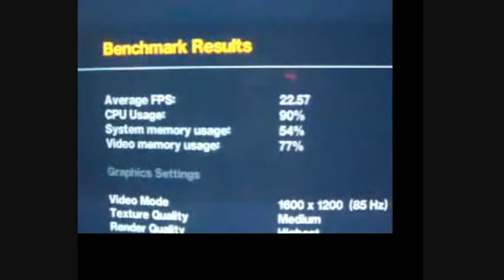HD4850 Gameplays - Grand Theft Auto 4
AMD Athlon64 X2 6000  Windsor @3.2Ghz/2x2GB Adata DDR2-800/320GB Hitachi 16mb SATA2/DFI LP DK 790FX-M2RS/Windows Vista Ultiamte X64/Sapphire HD4850 512MB 675/993